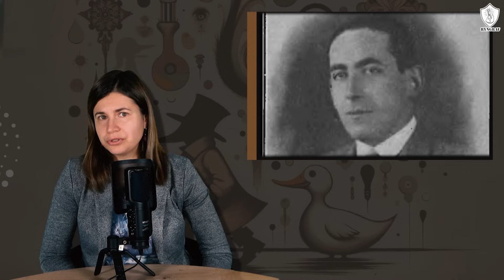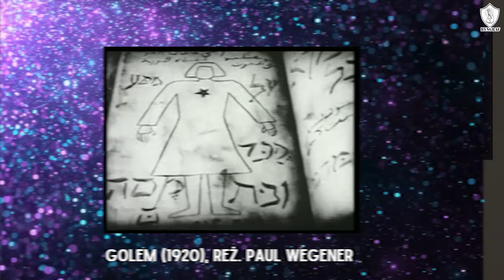KABALISTYCZNE WĄTKI W AKADEMII PANA KLEKSA❓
,,Akademia Pana Kleksa" jest puszczana w polskich kinach. Czym różni się film od książki? Kim był Jan Brzechwa i jakie jest jego prawdziwe nazwisko? Czy w książce ,,Akademia Pana Kleksa możemy znaleźć wątki kabalistyczne?
Dr Anna Mandrela w cyklu ,,Za kulisami historii" , montaż: Michał Miodek

Ten kanał działa tylko dzięki Wam!  Możecie go wesprzeć poprzez
👉 Dla wpłat zza granicy:
IBAN:
Kod BIC SWIFT:
INGBPLPW

Moja strona:
(Zachęcam do zapisania się do newslettera)